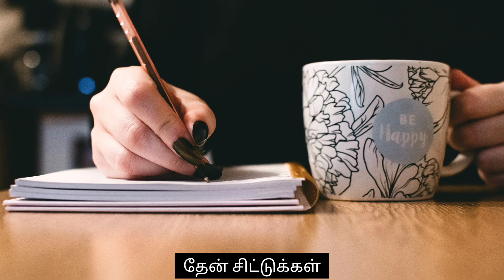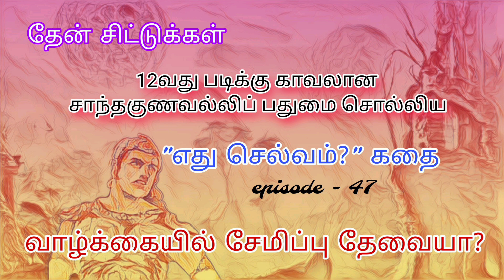எது செல்வம்? கதை | 12வது படிக்கு காவலான சாந்தகுணவல்லிப் பதுமை சொல்லிய கதை | பகுதி-47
தேன் சிட்டுக்கள் podcast தமிழ் :
anchor.fm/nandhini-pratheev